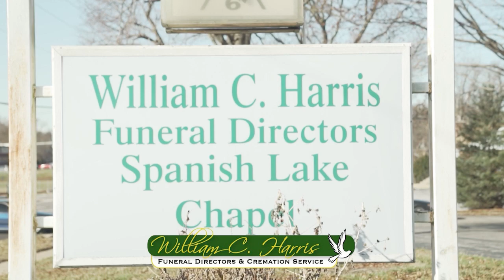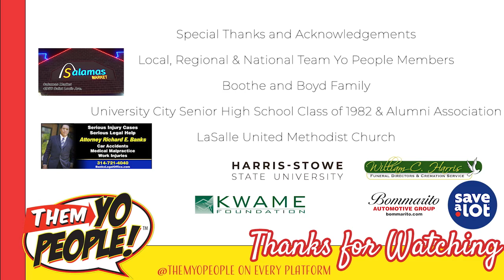Them Yo People Episode 39 Season 9 In the Loop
Mister Gary visit the Loop in University City and Talks with YO People.